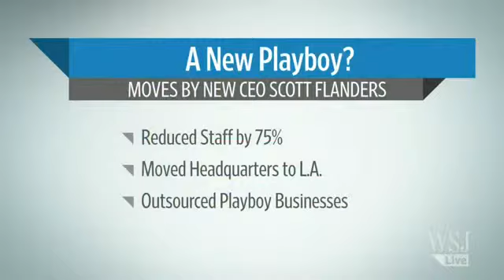At Playboy, a Little Less Smut, a Lot More Cash